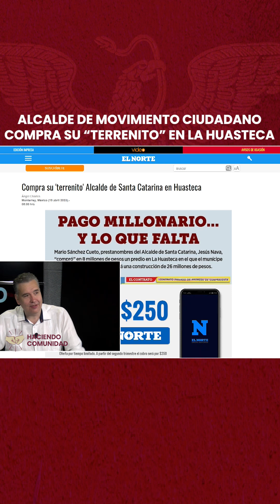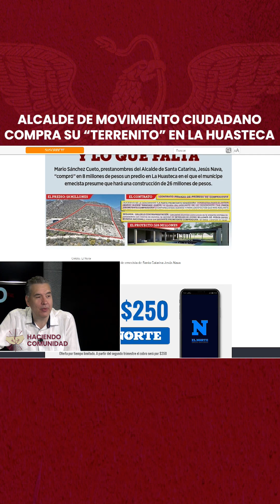Alcalde de MovimientoCiudadano compra su "terrenito" en la Huasteca